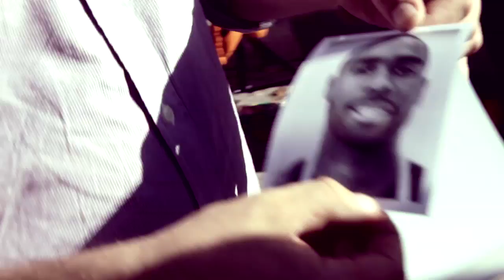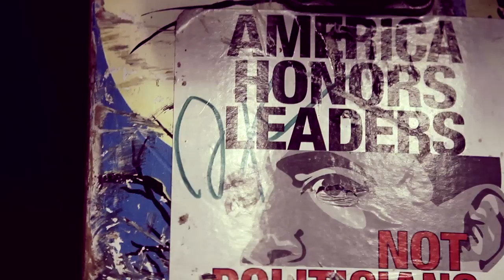A Day In The Life of Terry Kennedy | Skateboarding & Fighting Crime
KarmaloopTV linked up with pro skater Terry Kennedy (Supra/Kr3w/Fly Society) to give you an inside look at TK's daily jaunts around downtown New York... running into renown photographers, hitting up 106 and Park, and fighting crime!